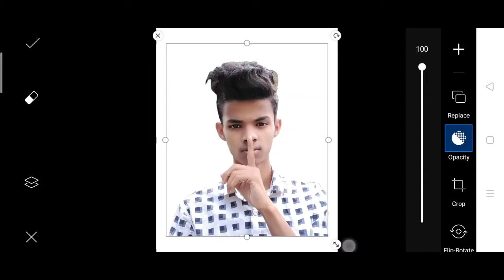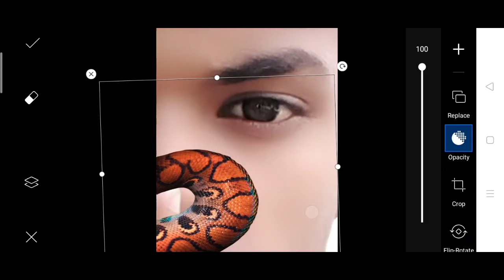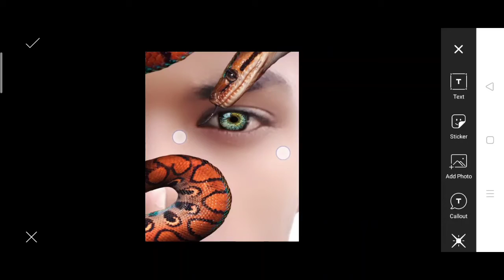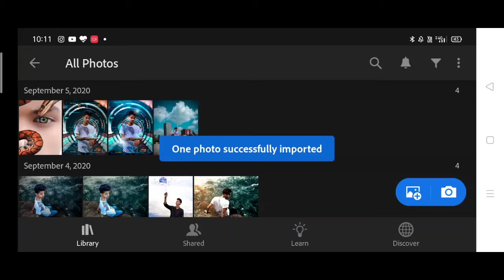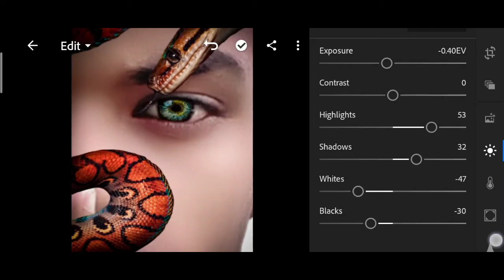Vijay Mahar new the snake are near you concept in picsart | Vijay Mahar new photo editing